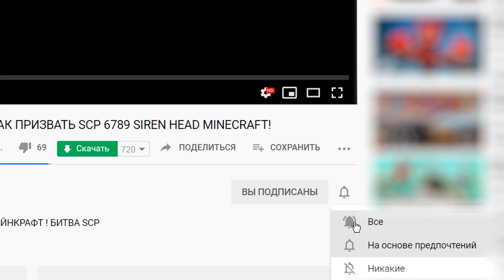ЭВОЛЮЦИЯ СИРЕНОГОЛОВОГО МУТАНТА В ГАРРИС МОД! КАК МЕНЯЛСЯ SIREN HEAD СИРЕНОГОЛОВЫЙ В Garry`s Mod!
Играем в Garry`s Mod (Гаррис Мод) - Эволюция Siren Head SCP 6789 Сиреноголового! СЦП Siren Head Сиреноголовый в Гаррис Мод!